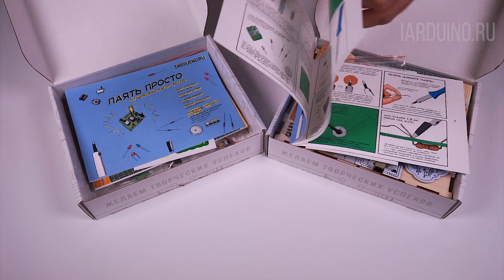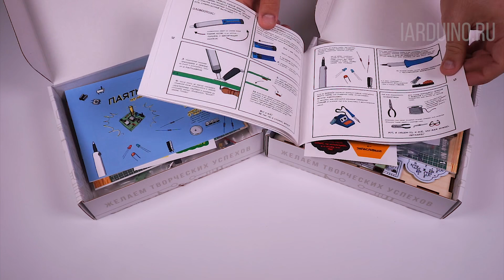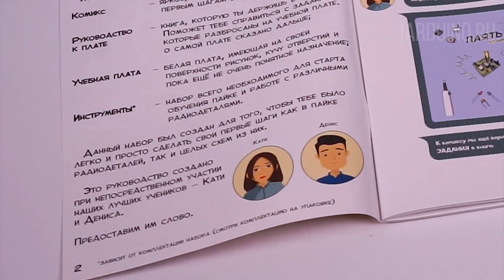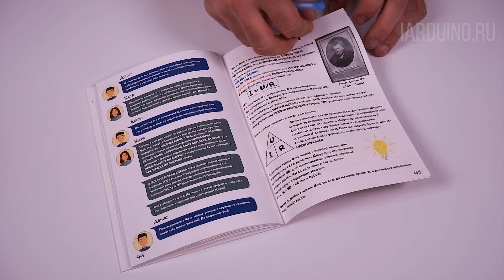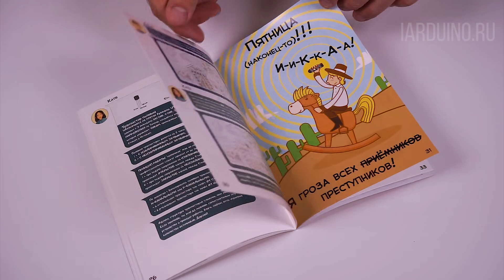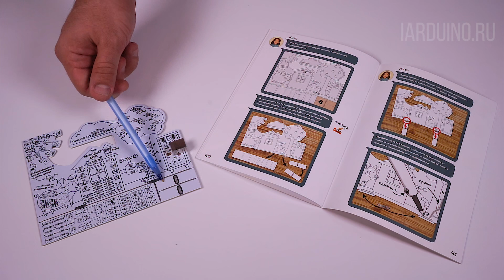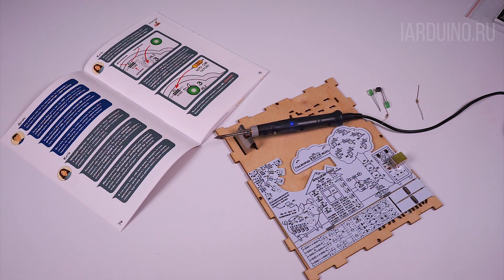Обучающий набор по пайке «Деревня» / Учимся паять!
Данный набор будет представлен в 2 вариантах (о чём вас так же уведомит наличие или отсутствие наклейки на коробке): с набором инструментов и без него, на тот случай, если вы уже имеете всё необходимое для пайки.

Давайте же откроем коробки и посмотрим, что нас ждёт внутри!

А посмотреть тут есть на что:
оба набора включают в себя обучающий комикс, где подробно рассказано о том, как подготовиться и начать паять, а так же как пользоваться инструментами, которые использует любой уважающий себя мейкер!
В обоих наборах вы найдёте яркие забавные наклейки
И там и там есть комплект деталей, плата и книга
И в одной из коробок присутствует набор инструментов

Давайте начнём от крупного к мелкому и рассмотрим сначала набор инструментов.

Открыв крышку, внутри вы найдёте весь арсенал инструмента, который нужен для обучения и дальнейших занятий пайкой: тут есть USB-паяльник, оловоотсос, мультиметр, кусачки, припой с флюсом, медная оплётка, бронзовая губка для очистки жала паяльника, комплект отвёрток и пинцетов, а так  же весь необходимый комплект проводов. Сам бокс сделан из 3-мм фанеры, имеет возможность фиксации верхней крышки винтами, которая при необходимости может стать и вашим рабочим местом, для чего в ней есть прорези для подставки под паяльник.

В общем и целом набор инструмента включает всё необходимое для работы с обучающей платой, так что докупать какие-то инструменты или радиодетали вам не придётся!

Важно особенностью набора является то, что она поделена на уроки, выполнять которые можно с той скоростью, которая вам наиболее комфортна.

В конце книги мы собрали наиболее ценную информацию, такую как закон Ома, таблицы определения номиналов резисторов и конденсаторов, а так же принципиальную и монтажную схемы платы - всё это поможет вам в дальнейшем легко работать с другими схемами и как говорится «не поплыть».

Теперь поговорим о самой плате.

На плату уже установлены некоторые элементы, такие как светодиодная индикация, предохранитель или USB-порт.

Именно благодаря последнему на плату и подаётся питание — просто подключите один конец провода к плате, а другой — к любому USB-выходу и по светодиодной индикации вы сможете понять, что на плате есть питание.

На случай, если вы где-то что-то закоротили, в схеме есть самовосстанавливающийся предохранитель, который защитит и вашу схему и порт USB от короткого замыкания. Более подробно о его работе так же рассказано на страницах книги.

Перейдём к самим заданиям. Плата поделена на 7 проектов, выполнение каждого из которых практически ни как не связано с работой других, разве что за исключением парочки последних, а это значит что при очень большом желании вы можете выполнять проекты в той последовательности, которая вам больше нравится. Однако мы всё же советуем двигаться согласно главам книги, чтобы обучение шло постепенно и более эффективно.

Помимо проектов, в нижней части платы есть область для тренировки, элементы которой ни как не связаны с проектами. Эта область нужна исключительно для того, чтобы вы могли набить руку перед выполнением проекта начисто.

Дошли до конца и собрали все блоки — отлично, теперь можно разместить плату на самом видном месте, для чего в нижней её части имеются ножки, припаяв которые к основанию платы, можно разместить наше творение вертикально и, подав питание, продемонстрировать его работу всем желающим:
при желании подключить к колодке батарейный отсек и подать питание на плату от батареек
можно нажимать кнопки яблони, зажигая отдельные яблоки-светодиоды или сразу все вместе
воспользовавшись отвёрткой - открыть или закрыть транзистор-кран
заставить визжать Хрюна
зажечь свет в домике в ручном режиме, а можно с помощью абсолютно любого ИК-пульта
заставить солнце заиграть красками
а можно с помощью проводов, тумблера и джампера организовать взаимосвязь между несколькими блоками, заставив, например, Хрюна радоваться свету солнца или автоматически включая свет в доме когда солнце погасло!

С нашим набором всё, что вам надо для обучения пайке — это рабочее место и парочка свободных USB-разъёмов.

И, кстати, даже после всего, что было сказано, всё ещё остаётся место для полёта фантазии — мы специально сделали плату белого цвета, чтобы её можно было раскрасить с помощью фломастеров или маркеров!

Свежие новости о новинках, проектах и многом другом вы всегда найдёте на нашем сайте или в нашем телеграмм канале, ссылку на который мы как всегда оставим в описании под видео. Всем пока.